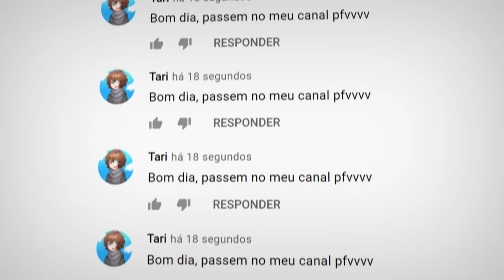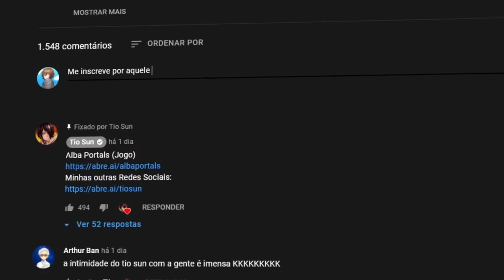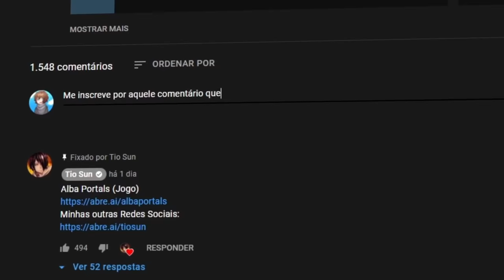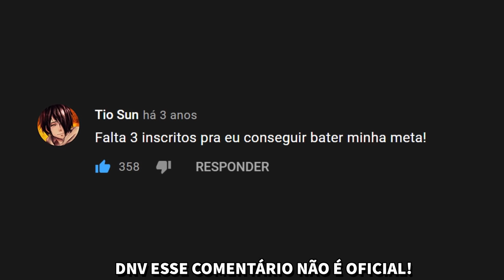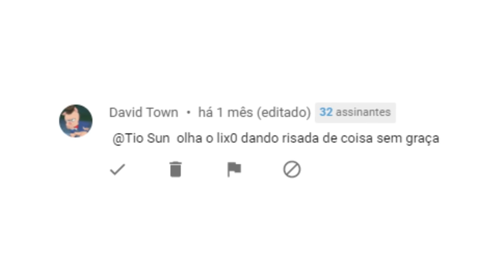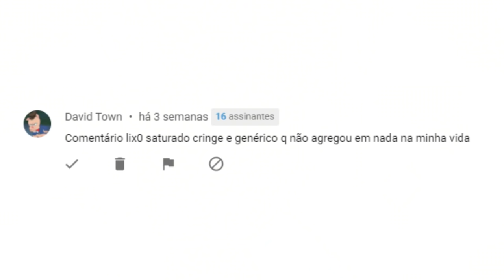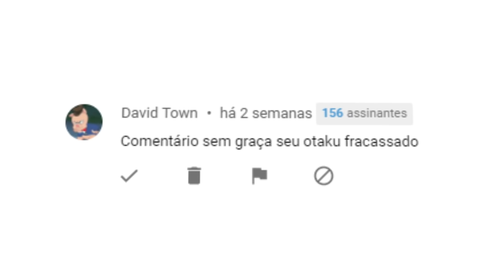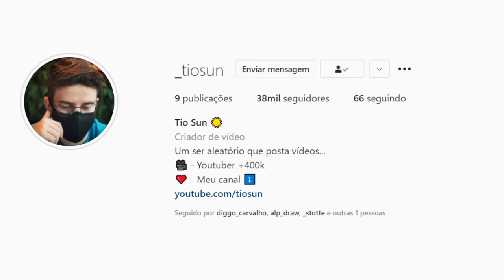NÃO ENTRE NESSES CANAIS... (mas zoe se encontrar)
Sobre o Vídeo:
➥ Tu provavelmente já se deparou com algum canal chamado David Town pelos comentários e é exatamente sobre isso que eu vou falar...

Editor - Tari

NÃO ENTRE NESSE CANAL... (mas zoe se encontrar)